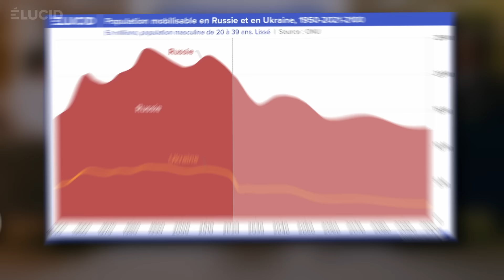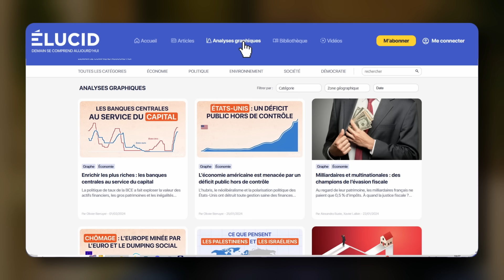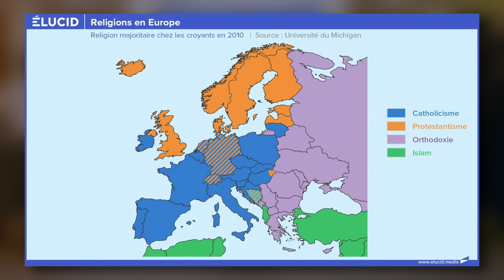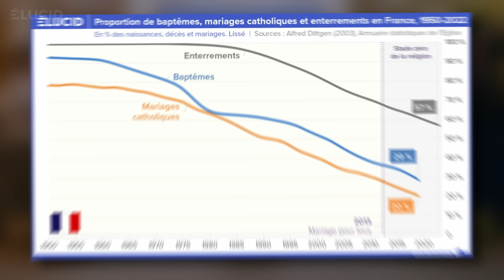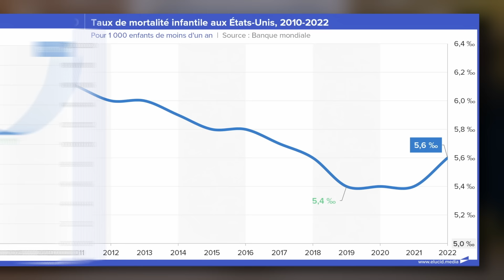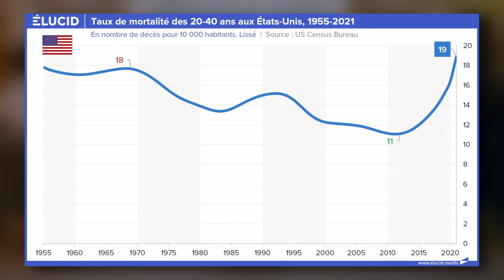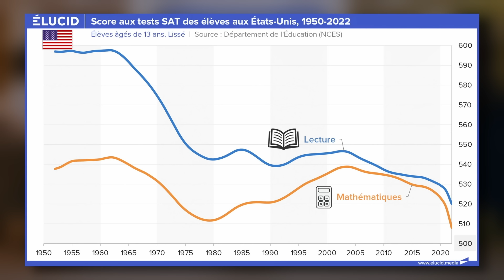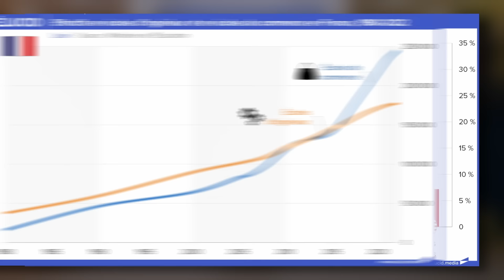L’OCCIDENT PARASITAIRE sombre dans le NIHILISME et L'AUTODESTRUCTION - Emmanuel Todd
▷ CETTE CHAÎNE A VRAIMENT BESOIN DE VOUS POUR CONTINUER À VIVRE !

▶ Emmanuel TODD est anthropologue, démographe et historien. Il revient à nouveau sur Élucid à l'occasion de la sortie de « La défaite de l'Occident » (Gallimard, 2024) son dernier ouvrage de géopolitique dans lequel il alerte sur le nouveau stade critique que nous avons atteint. Apres la religion zombie, la religion zéro règne partout, et plonge l'Occident devenu consommateur et parasitaire dans un nihilisme total, qui le pousse a poursuivre des actions absurdes et autodestructrices.

✅ NOUVEAU : RETROUVEZ TOUTES NOS ÉMISSIONS EN PODCAST !

⚠️ La zone commentaire doit rester un espace respectueux, de débat ouvert et constructif. Les rares attaques et/ou injures envers les invités qui acceptent bénévolement nos invitations ne seront pas acceptés. Merci pour votre compréhension.

Présentateur : Olivier Berruyer
Production : Carla Costantini
Monteur : Xavier de Capèle

┌ NOUS SUIVRE ┐

Sommaire :
00:00:00 - Zapping
00:01:37 - Nature de l'Ukraine et intentions russes
00:12:42 - Le nationalisme ukrainien comme instrument géopolitique
00:15:46 - L'Occident et ses caractéristiques
00:20:19 - Le rôle déterminant du protestantisme
00:26:33 - Le stade zéro de la religion
00:37:03 - L'Occident et le nihilisme
00:46:44 - Les exemples de nihilisme : Ukraine, France...
00:50:54 - Le cas de la Grande Bretagne et du Brexit
00:56:32 - Le déclin américain
01:05:27 - La baisse du niveau éducatif
01:07:52 - Le déficit d'ingénieurs
01:12:32 - Élites états-uniennes : le blob de Washington
01:15:19 - L'Occident contre le reste du monde
01:22:36 - La lutte des classes mondiale
01:26:52 - Question finale